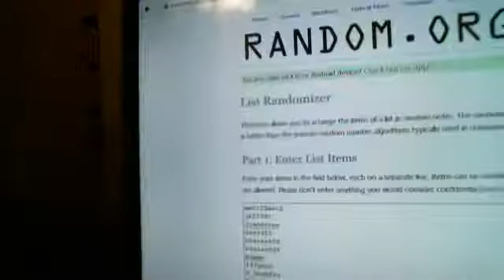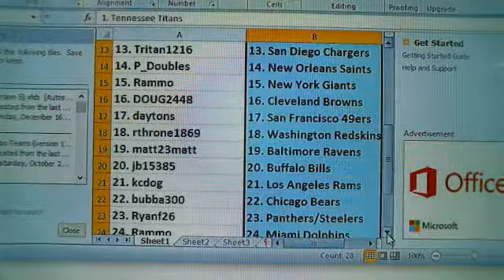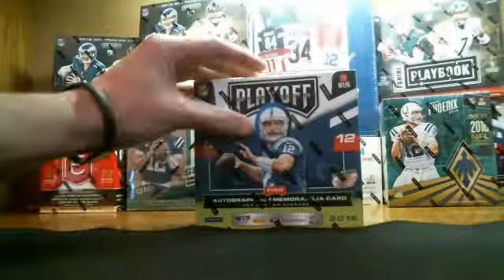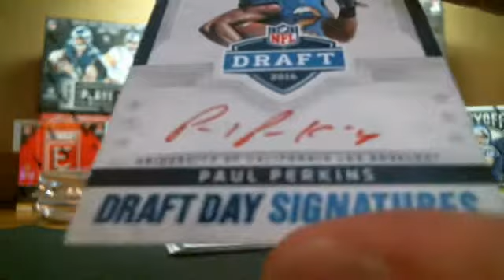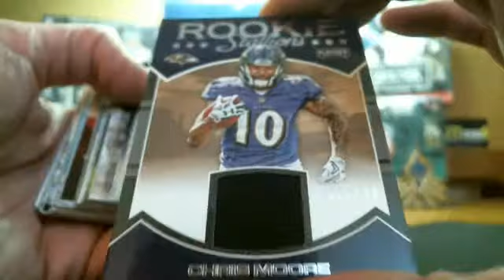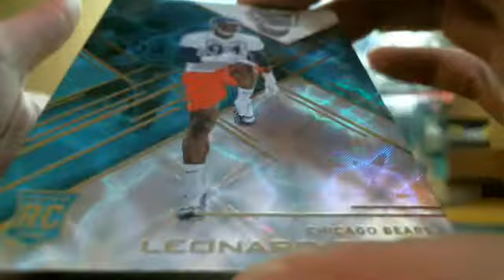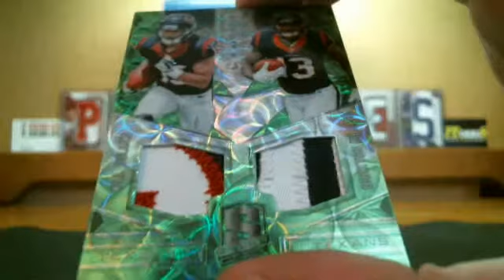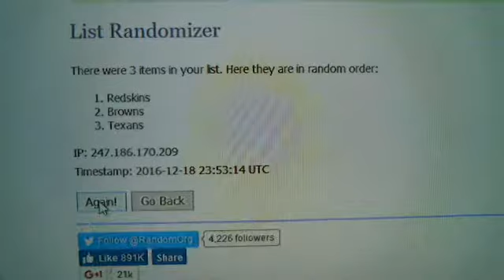P_Doubles December 18th El Grande 10-Box Mixer